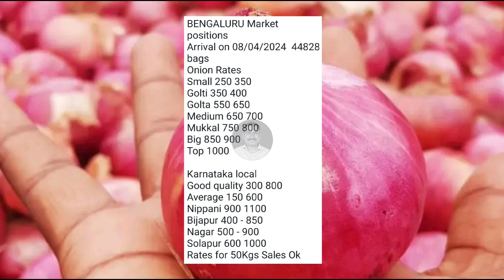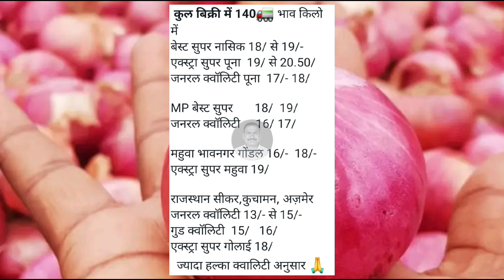Lasalgaon vinchur onion rate 8 April। Solapur। pyaj Bhav today। kanda bajar bhav today।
कांदा बाजारभाव

कांद्याच्या बातम्या